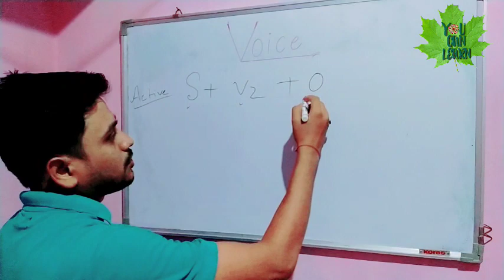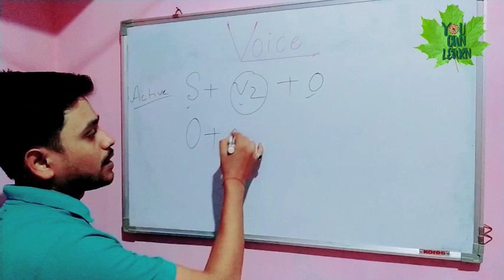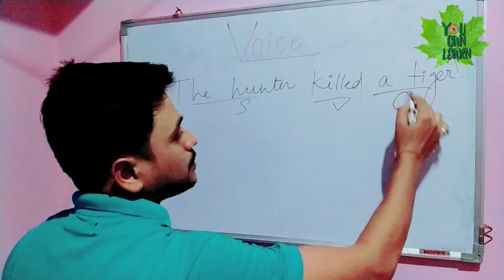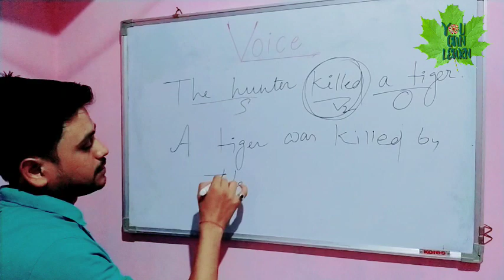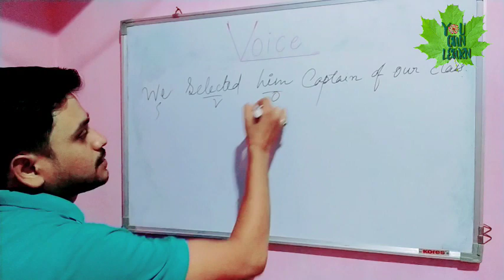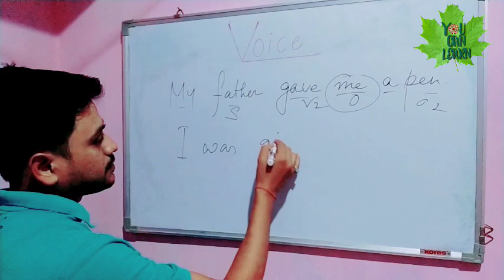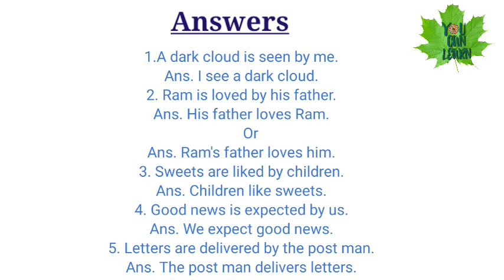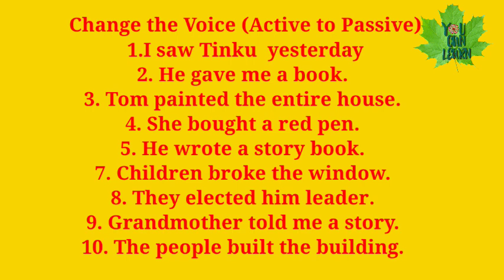Voice (Part IV) | Explanation in Assamese | You can learn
In this video we have discussed how to change voice (Active to passive) in simple past tense.

You can send your answer on You can learn whatsApp group -